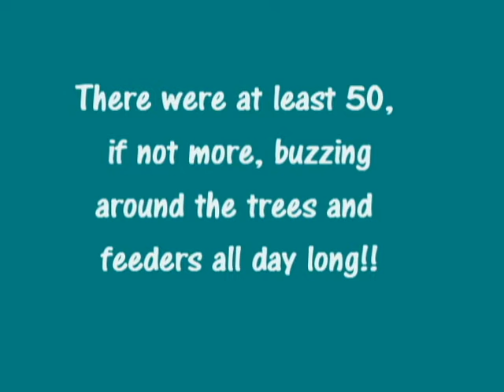Hummingbirds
I've never before seen this many Hummingbirds in my life, let alone in one place at the same time! The video technique is not very good, I had just gotten my camcorder and didn't know how bad it looks to be zooming in and out and moving around while you film.